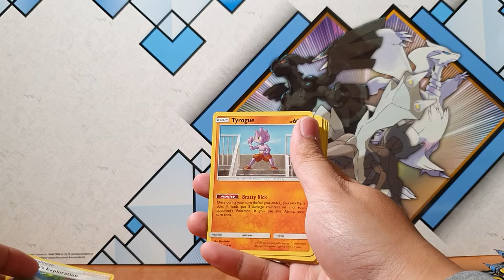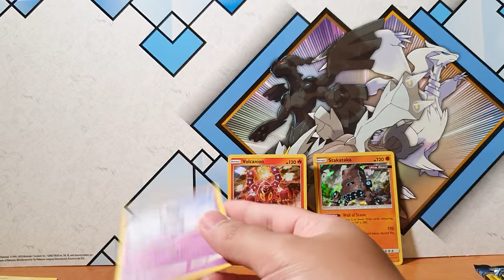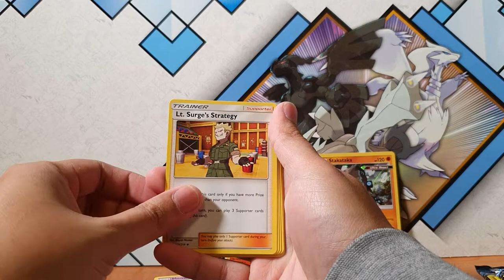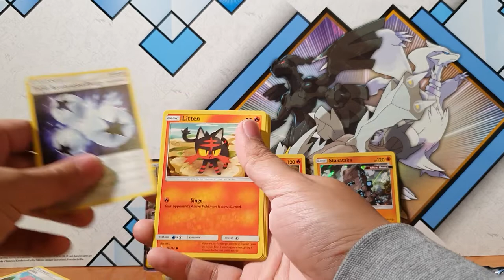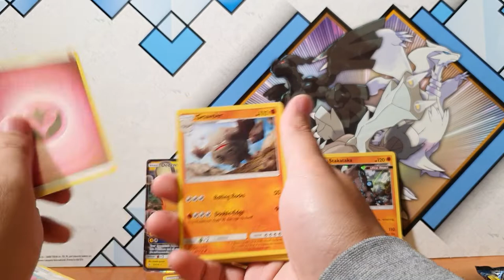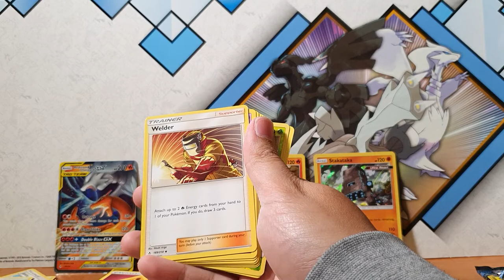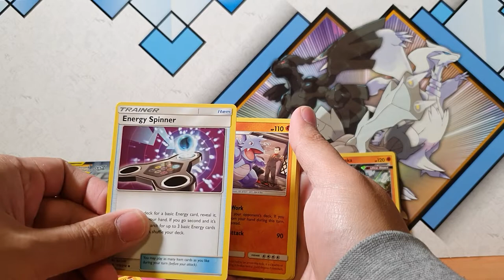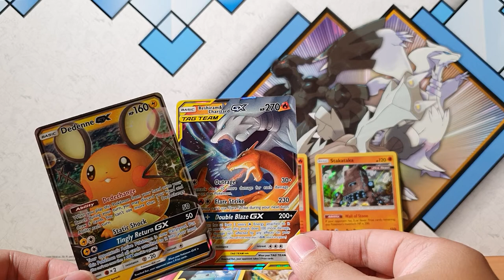Opening an Amazing Unbroken Bonds Booster Box! GODLY Pulls!! COME AT MEE! part 3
Straight Fire 🔥🔥 Pokemon Pack Opening!

Come join me as I open the new Pokemon Unbroken Bonds Booster Packs. Here on this channel we love pokemon pack openings. I wonder what we will pull? Hyper Rare? Tag Team? GX?